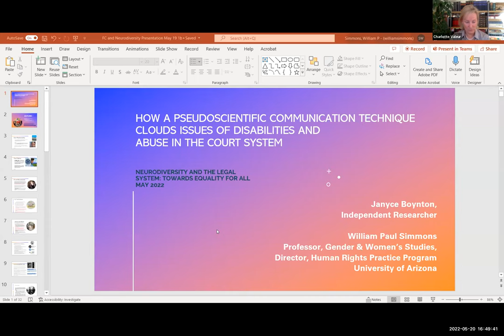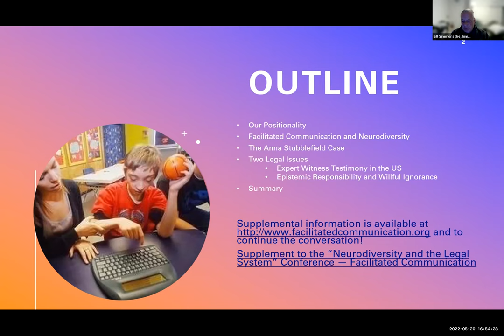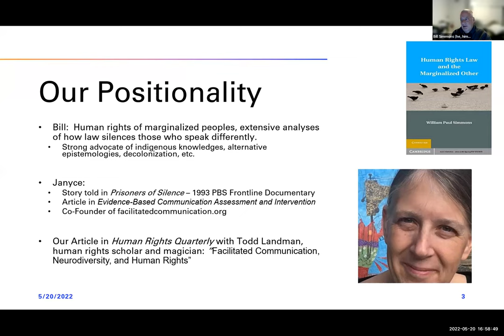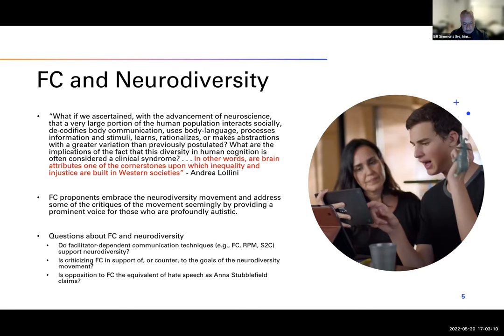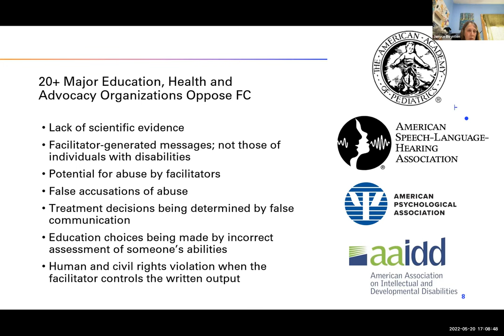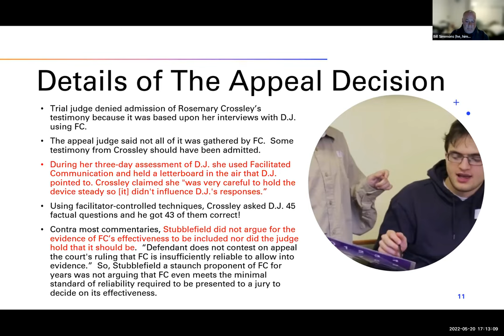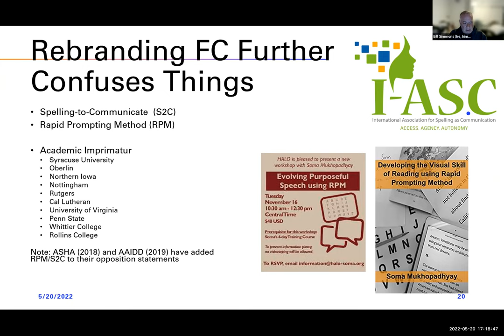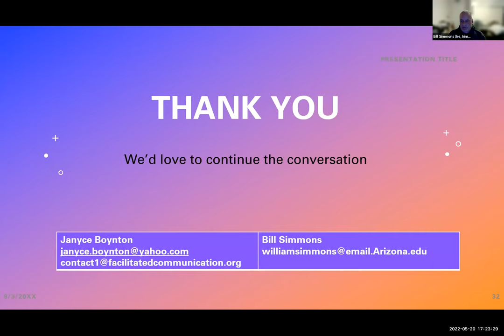Neurodiversity and the Legal System Conference - Day Two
Neurodiversity and the Legal System Conference - Day Two - May 20 2022

1645 Prof William Simmons, University of Arizona and Janyce Boynton, Artist and Educator - How a Pseudoscientific Communication Technique Clouds Issues of Disabilities and Abuse in the Court System